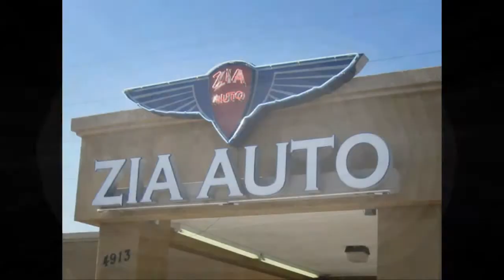2004 Toyota 4Runner SR5 2WD 30405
Highly capable whether on the pavement or in the dirt, this 4Runner is a well-rounded midsized SUV, and should be one of the finalists on your short list. If your weekend involves driving over rugged terrain, this is an excellent choice. Yet it's smooth and quiet and highly sophisticated in terms of technology and features. This 4Runner is the real deal, ready to tackle truly rugged terrain. This is no car-based crossover station wagon deal. It's built on a rugged ladder frame with a solid rear axle. It offers better recreational capability and long-term durability in working-truck conditions. Still, it doesn't ride like a buckboard wagon. Toyota engineers went to great pains to prove that this durable, adventurous configuration need not compromise everyday comfort and convenience. The 4Runner is quite comfortable around town and on the highway with a nice ride quality. Inside it's roomy and comfortable. The 4Runner comes standard with running boards and more upscale body-colored bumpers and lower body cladding. While the 4Runner may seem old school to people who want an all-weather sport touring vehicle, it's the hot ticket for outdoor enthusiasts for its ability to deal with primitive roads, beat-up two-tracks or serious mud or sand. Yet it won't punish its owner in everyday use. Own this one today and pick your adventure! We can help with financing rates as low as 5.5% Bad credit no credit, we can help. Apply online with us. Yahoo IM name DukeCity777 / AIM Name ZiaWhsl